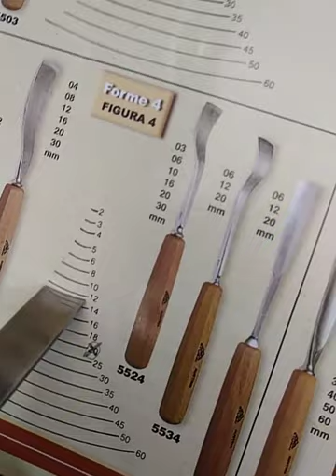Affilare una sgorbia (forma 4)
Ho eseguito un breve Video per dimostrarvi qualche tecnica per affilare una sgorbia marca Stubai forma 4.
Io uso il macchinario Tormek molto professionale.
Dal video che vi mostro potete regolare il dispositivo nella forma che desiderate  ( dal tipo di sgorbia curva o no) oltre alla distanza della mola potete ottenere un ottimo risultato dell'affilatura.
Per non danneggiare di smussare il tagliente dovete rimuovere il filo morto (mola nera) usando il prodotto Tormek.